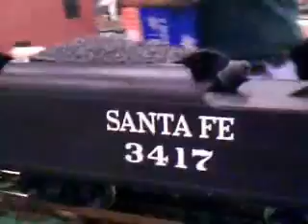Tulsa Great Train Expo 2009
Here's a video of some model trains at the Great Train Expo 3-07-09